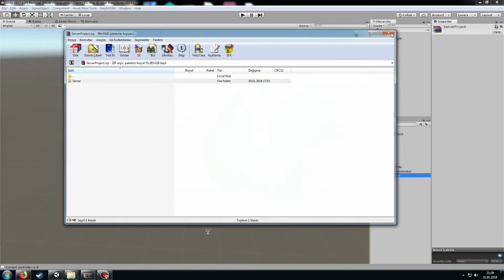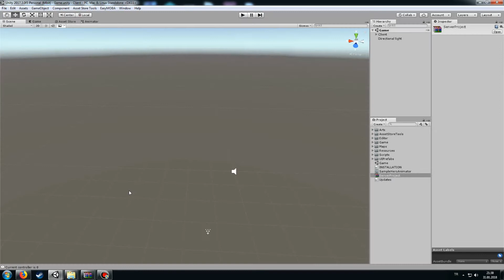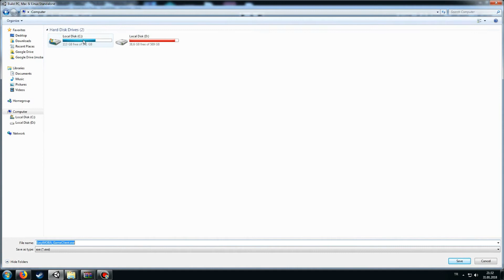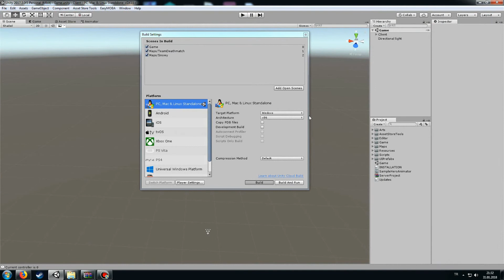EasyMOBA - Installation & Building Client and Server (Video Tutorial)